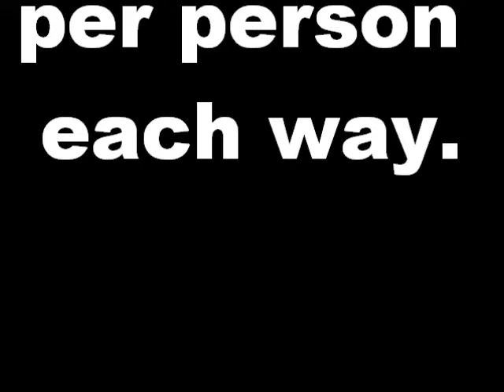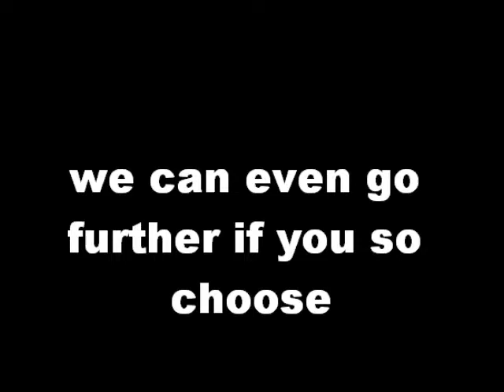a1lux minibus hire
a1lux minibus service in east ayrshire.  value for money minibus hire for all occasions